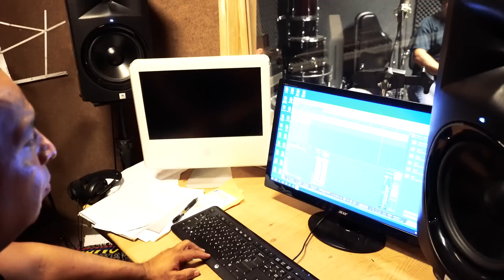Recording Solos w/ Willy Calderon & The L.A. Impromptu Orchestra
In the studio with The L.A. Impromptu Orchestra. Album soloists include trombonists Phillip Menchaca and Pedro Ramirez, bassist Eddie Resto and trumpeter, Luis Eric Gonzales. Early tracking for the upcoming release of the projects debut album. Find @laimpromptu on all social media.